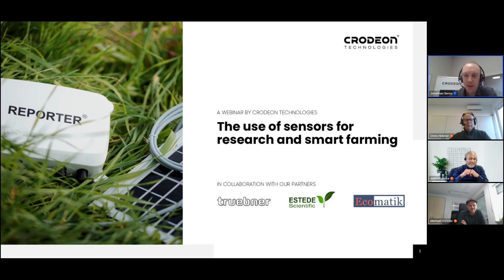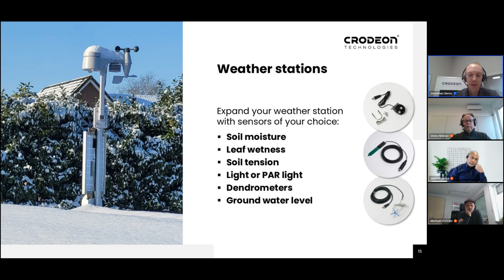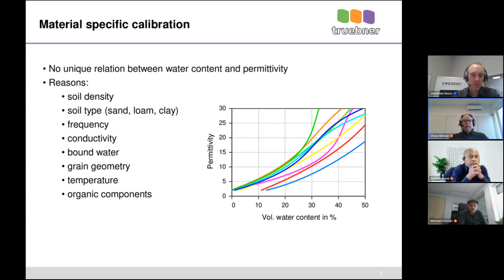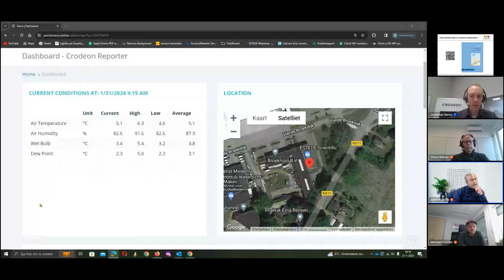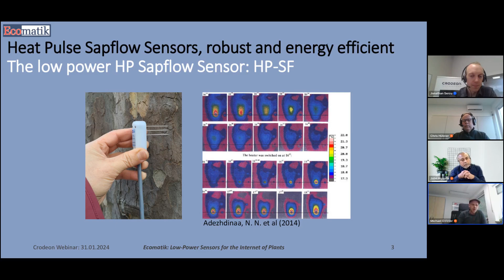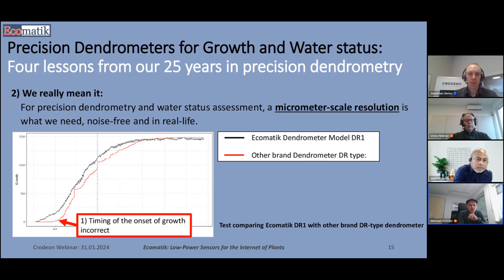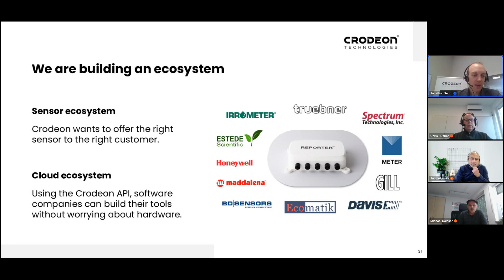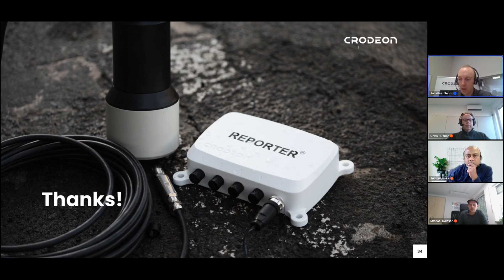WEBINAR: The use of sensors for research and smart farming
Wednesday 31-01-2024